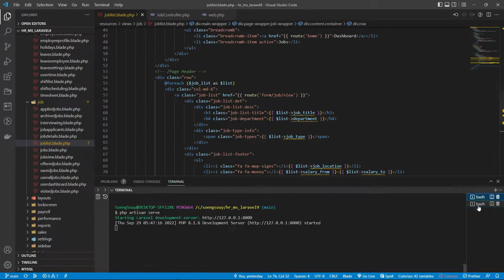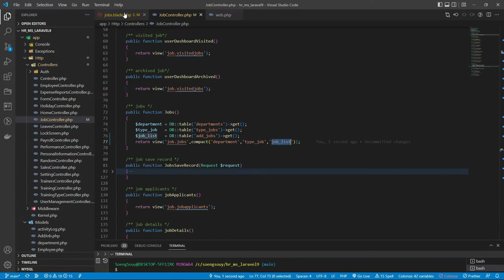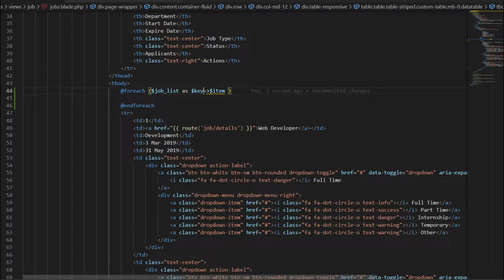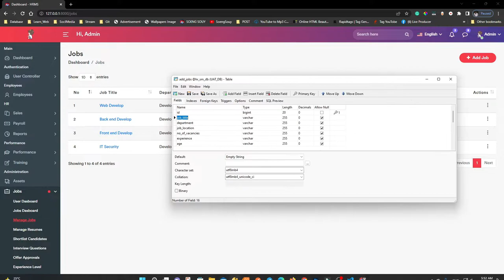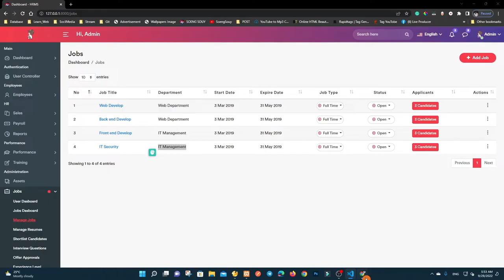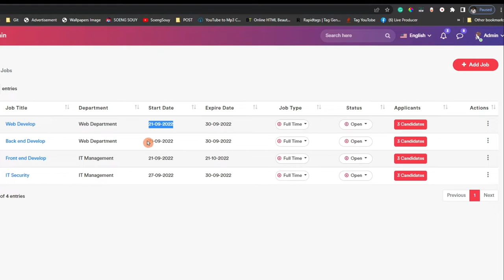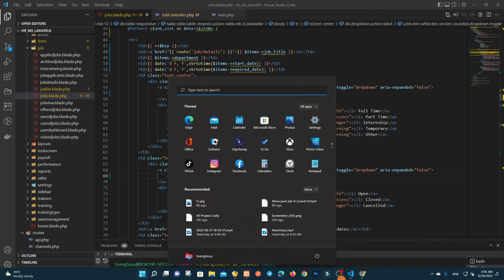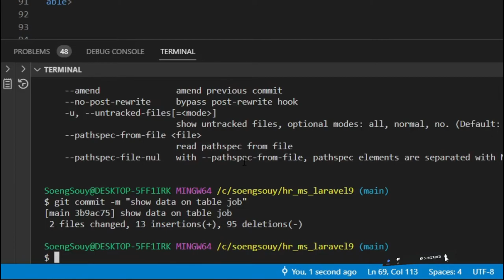Show add job on table Laravel 9 HR Manage job | System